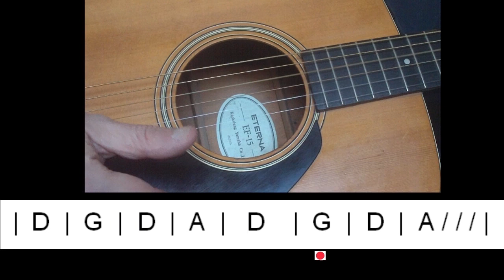SWS guitar beginner. Lion sleeps tonight chords